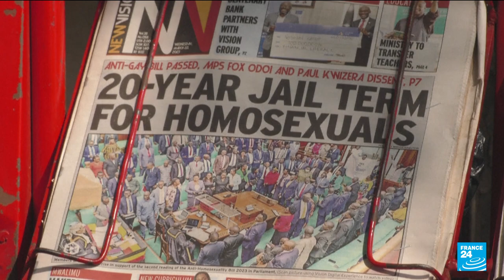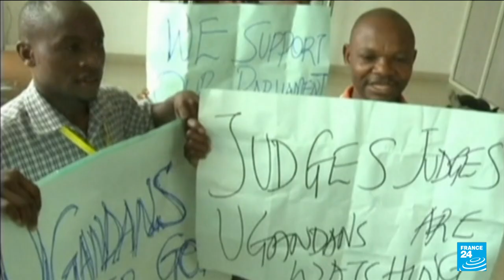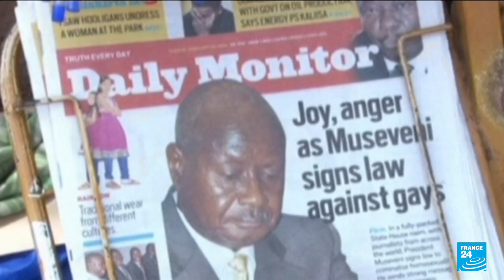Gay activist says Uganda LGBTQ community 'in shock' at new law • FRANCE 24 English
Members of Uganda's LGBTQ community are in shock and fear being arrested after parliament passed a new law that makes it a crime to identify as gay, and imposes tough sentences that include the death penalty in certain cases, an activist said on Wednesday. The "Anti-Homosexuality Bill, 2023" was passed with a near-unanimous majority by lawmakers in the east African country where anti-gay sentiment runs deep.